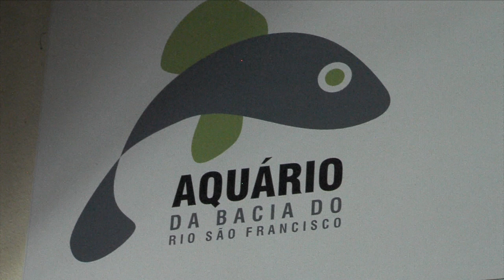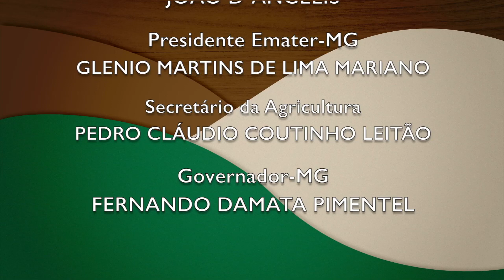MINAS RURAL - 1105 - 13/01/18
COMEÇAMOS REVENDO A CRIAÇÃO DE POMBOS ATLETAS, QUE PODEM ATINGIR VELOCIDADE DE ATÉ 100 QUILÔMETROS POR HORA. É A ARTE DE COLOMBOFILIA.

A GENTE VISITA TAMBÉM UMA PROPRIEDADE DE CRIAÇÃO DE PONEIS. JÁ PENSOU EM TER UM BICHO DESSES DE ESTIMAÇÃO?

ELA PODE SER UMA MÃO NA RODA AÍ NA SUA PRODUÇÃO.

E A RECEITA É DE LASANHA DE LEGUMES, FEITA LÁ EM ARAXÁ.